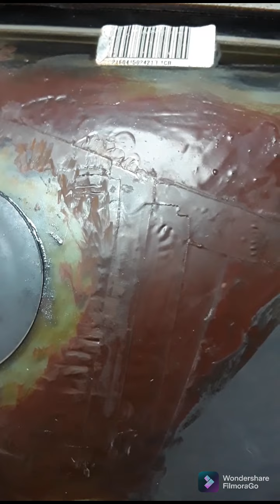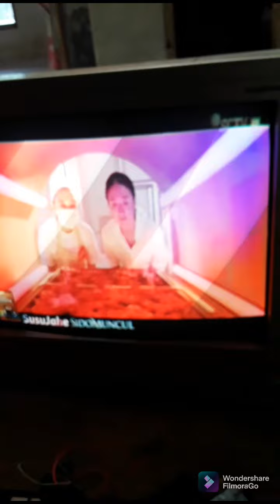kerusakan tv lg berdesis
Cara atasi flibek tv yang  berdesis dengan lem setil  super kuat dan awet tidak bikin kecewa pelangan  dan puas dengan servisan kita